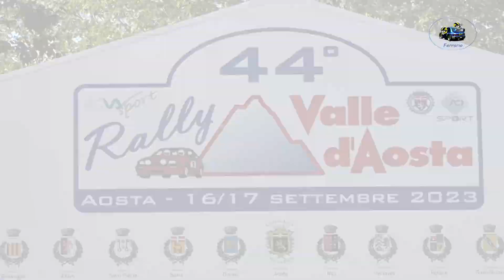44°Rally Valle D'Aosta 2023 CLIP COTONE-PELGANTINI by Ferrario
I migliori passaggi esterni  dell'equipaggio COTONE-PELGANTINI su Renault Clio S1600 durante il 44°Rally Valle D'Aosta 2023.